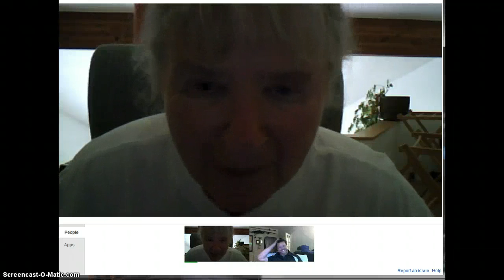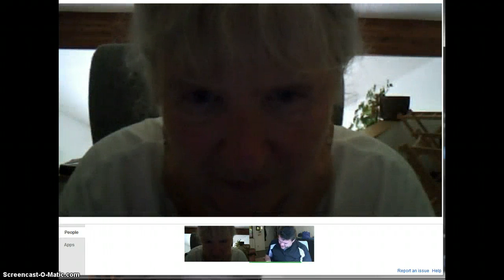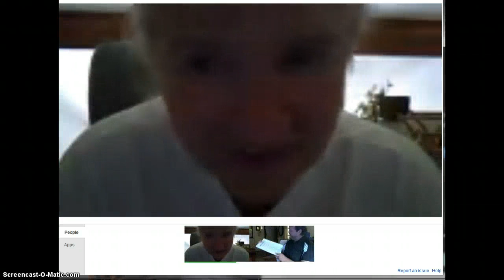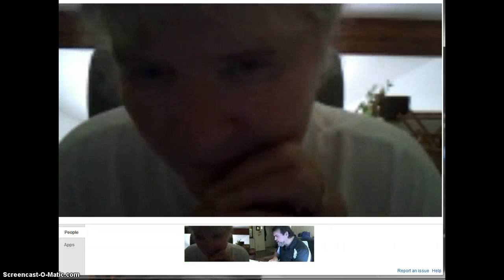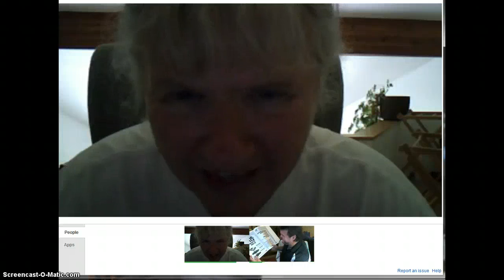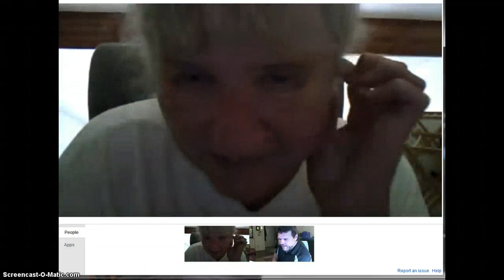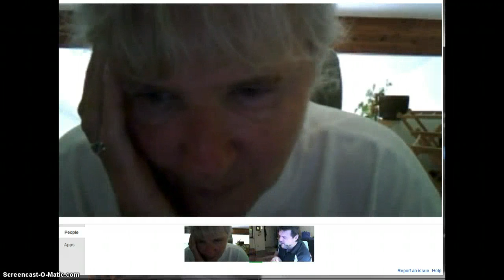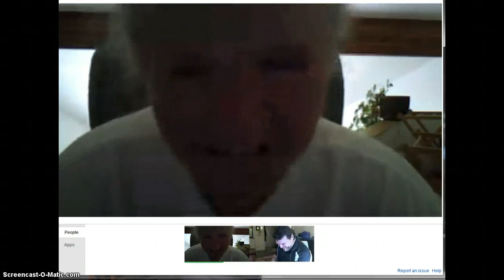Mom's Birthday Present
July 11, 1967 New York Times